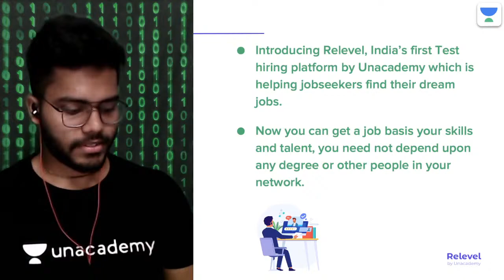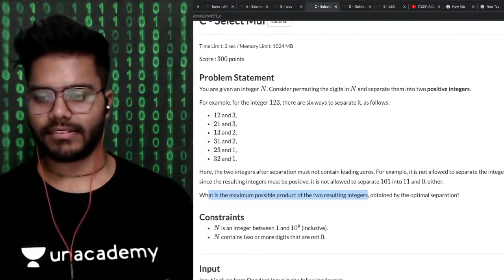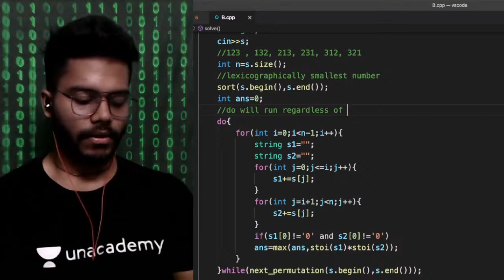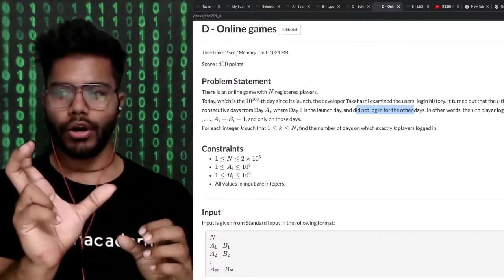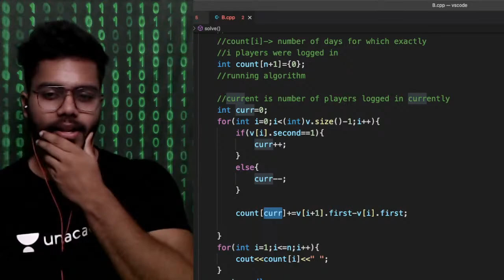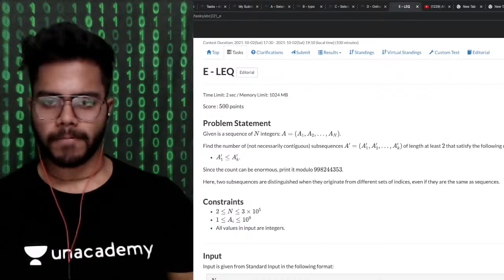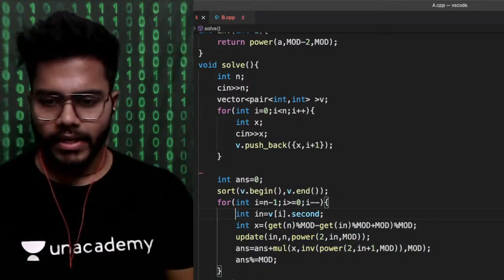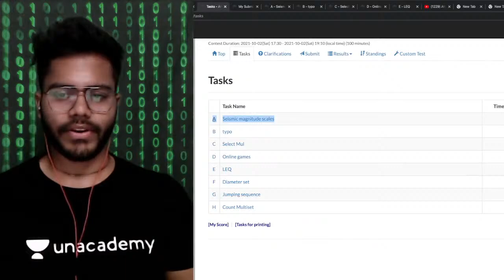AtCoder Beginner 221 discussion | L1 | Contest Problems Discussion | Mihir Singh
In this lecture "AtCoder Beginner 221 discussion" from "Contest Problems Discussion" is covered By Mihir Singh under Competitive Programming.

Introducing Relevel, India’s first Test hiring platform by Unacademy which is helping jobseekers find their dream jobs.

 Top Educators take classes on Unacademy App.

Welcome to CodeBeyond - a new offering from Unacademy!
Learn to code from the World's Top Experts/Coders and get your dream job.
Our aim is to become a one-stop solution and bring to you a plethora of coding-related courses, hacks, information, and trends for all of you to reach your career goals.
We have some of the best educators at Unacademy to help you build the knowledge and skills in your chosen field, right from a beginner to a pro-level!

Unacademy Subscription Benefits:
1. Learn from your favorite Educator
2. Dedicated DOUBT sessions
3. One Subscription, Unlimited Access
4. Real-time interaction with Educators
5. You can ask doubts in a live class
6. Limited students
7. Download the videos & watch them offline